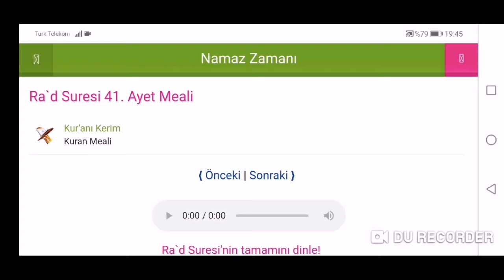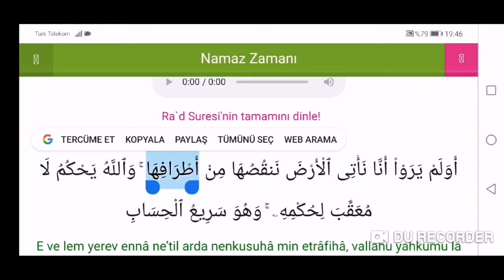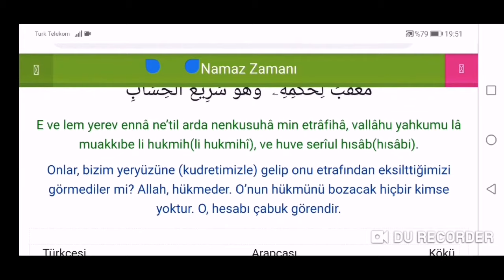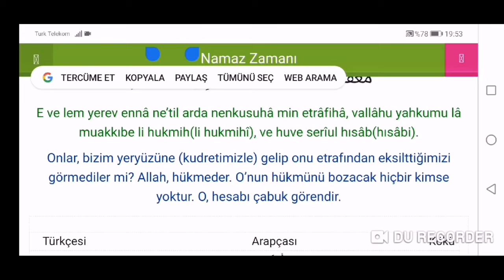Tanrılar Yeryüzünü 4 Tarafından Eksiltmek İçin Geliyor!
Bir ayet içinde pek çok çelişki mevcut.
Yeryüzünün kenarları olduğundan söz ediliyor ve 4 tarafından eksiltildiği(!) belirtiliyor.
Çoğul ve tekil ifade aynı ayet içinde kullanılıyor, yine bir ekip işi mevcut. Tanrılar konseyi görevde!
Daha tuhaf olan kısım,yeryüzü 4 tarafından eksiltilirken görmediniz mi şeklinde soru sorulması.
Bu tarz metafizik öğeler görülebilseydi zaten imana gerek kalmazdı.
Her zaman söylüyoruz. Kur'an'a ancak onu okumayan ve anlamayanlar iman eder.

Falan tefsirde şöyle yazıyor, filan tefsir de ayetin iniş sebebi şu,Mehmet Okuyan orada insanların ölmesi kastediliyor diyor,filan hoca orada dünyanın eksen kayması mucizesi olduğunu söylüyor, falan kişi orada savaşta toprak kaybedilmesinden bahsediyor. vs. vs..

Kıvırma üstatlarının zırvalıklarını boşuna zahmet edip yazmayın.
Tefsirciside, reformistide ayrı bir palavra uyduruyor.
Ayetin iniş sebebinde bu olayın savaşla ilişkilendirilmesi,şayet uyumlu olsaydı dikkate değer olabilirdi. Tabiki bütün tefsirciler tek bir iniş sebebinde mutabık olsaydı.
Oysa savaş anlatımı ile uzaktan, yakından alakası yok bu ayetin.
İnsanların ölmesiyle de hiç bir alakası yok.
Enbiya suresinde benzer bir ayet daha var. O ayette savaşta toprak kaybedilmesi ile ilişkilendiriliyor. Fakat cümle yine yeryüzünü kenarlarından eksiltiyoruz şeklinde olduğu için bu, savaşta toprak kaybetmek ile ilişkilendirilemez.
Zira Ahzap suresi 14. ayetinde "Medine'nin dört bir tarafından girselerdi. " şeklinde örneklendirme yapılır.
Dolayısıyla şayet savaşta toprak kaybından söz ediliyor olsaydı, ülke, şehir yahut bölge ismi verilerek oraya dört bir taraftan girildiğinden söz edilirdi. Ayrıca girenlerde tanrılar değil insanlar olurdu.

Bir diğer mesele, "Bu kitapta her şeyi açıkladık" türü ayetler zaten ne ayetin iniş sebebine, ne de reformist kıvırmalarına mahal bırakmıyor.
Bu tarz tahrifata, kıvırmalara kalkışanların hepsi kitaba göre zaten imansız oluyor.

Kanalımıza katılıp destek olmak isteyenler aşağıdaki linke tıklayarak katılabilirler;

Kanaldaki diğer önemli yayınlar;

Muhammed Doğmadan Önceki Dönemlere Ait Kur'an Nüshaları;

Gerçek Kabe Mekke'de Değil!

Kur'an Nüshalarının Yarattığı Ağır Travma!

Üç Kelimelik Bir Ayet Ne Kadar Tahrif Edilebilir!

Bir Mucize Palavrası; Secde Eden Firavun Cesedi

Allah'ı Yaratan Tanrılar Konseyi!

Tefsirlerin Arkasına Saklanan Cahilleri Hacamat Etme Operasyonu!